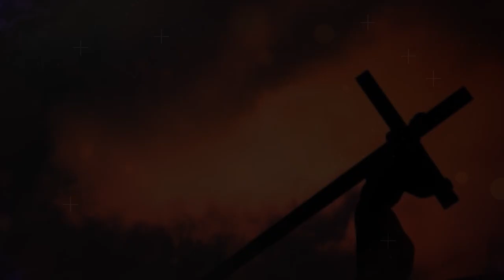“Yo te aseguro: Hoy estarás conmigo en el Paraíso.” (Lucas 23:43)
Rev. P. Misael Amparo